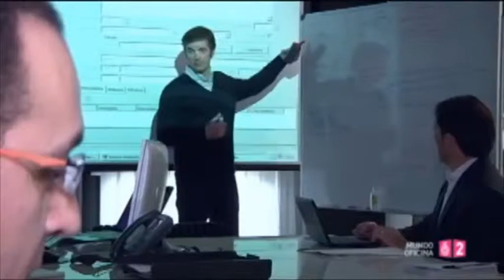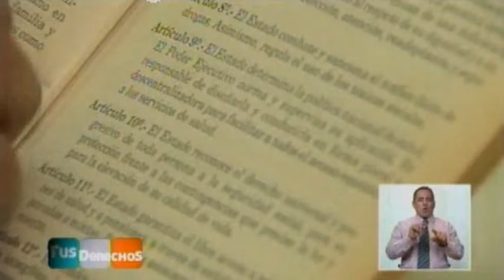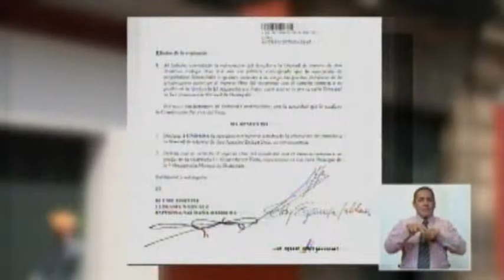Programa10 TC TV 2015-07-22